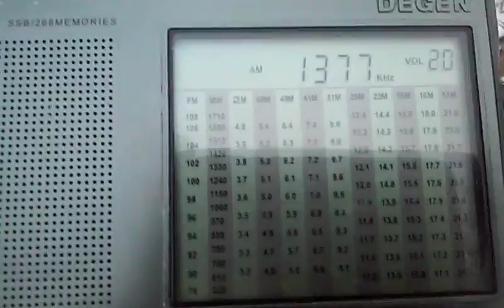1377 kHz Radio Khvylya